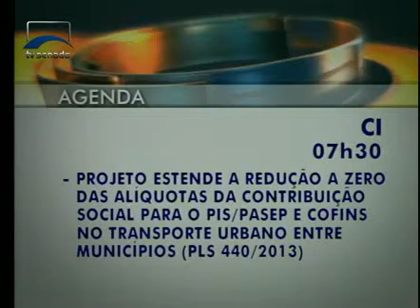Jornalismo - Agenda das comissões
A Comissão de Infraestrutura analisa projeto que estende a redução a zero das alíquotas da contribuição social para o PIS/PASEP e Cofins no transporte urbano entre municípios. A CAS analisa projeto que isenta do imposto de renda da pessoa física as despesas com cuidadores de idosos.